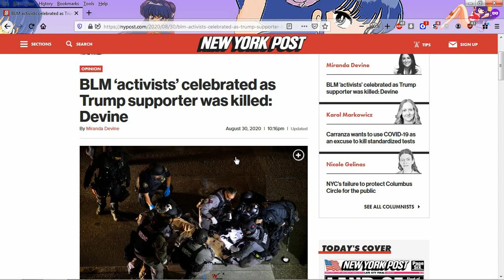BLM Celebrates MAGA Shooting DEMS Praise BLM Is America in Death Spiral?